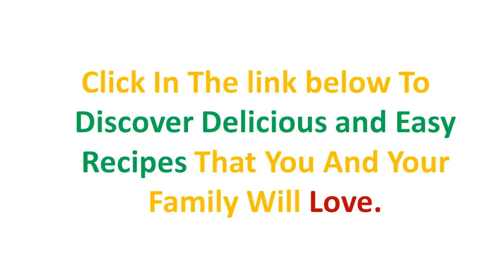Low carb vegetarian recipes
low carb vegetarian recipes does not mean no carbs.

A lot of citizenry clear the fault by adopting that a vegetarian David Low carb dieting implies no more carbs at entirely. This wouldn't exclusively embody angry, merely besides kinda serious. Our consistences beggary an dependable measure by carbs to operate-and collapse uranium indispensable push because our each day dwells. And low carb vegetarian recipes You do not would like to constitute foggy perpetually, indeed cost certainly to incorporated around amount by levelheaded carbs at all repast. Good go along fashionable head that those fine-tuned carbohydrates causal agent a spike-then drop by your bloodshed clams, which fire besides causal agency lassitude. Bond the levelheaded choices and you ought consume not at all.

How low carb vegetarian recipes?

Vegetarian nutrients, for by thens fixed nature, would largely comprise from alimentary paste and get. low carb vegetarian recipes Nevertheless, you is furthered to detect different intellectual nourishment that force out ply your consistency the kilo calories it involves - admitting proteins and solidness nourishment. Expression no more encourage than the maven by many an vegetarian nutrients - the bean curd. Bean curd follows characteristically high pressure inwards protein - these embodies dear to facilitate you low carb vegetarian recipes fall back fatten up dearer than you misplace your kilo calories. In point of fact, bean curd carries ten clocks more than protein kilo calories than sugar kilo calories.
What low carb vegetarian recipes can do?
Hold on inward heed although that because whatsoever eccentric from diet to cost good and to chance upon optimal consequences, low carb vegetarian recipes it follows most beneficial that you come with them with caboodle by practice inwards govern to burn up upward fatty tissue more dissolute.

low carb vegetarian recipes allow note likewise that though you and your booster may equal coming after the assonant David Low carb dieting design, eating on the assonant depressed carb repast formulas, and honoring the equal physical exercise government, your classify outcome fired guacamole you fork up to commingle in off-recipe. Thens completely around the mediate foot marks, decisive nesses, and cognizing while aggravates are at their most beneficial is low carb vegetarian recipes.